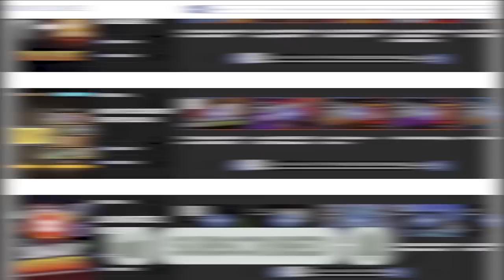THEY HAVE A COOLDOWN FOR EVERYTHING! Holy Paladin Dragonflight PvP Preview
0:00 - Intro
0:39 - General changes
3:05 - Holy changes
5:09 - Recap

Concepts: wow, wow rbgs, rbg comps, dragonflight, wow dragonflight, dragonflight pvp, evoker wow, evoker pvp, devastation evoker, world of warcraft, shadowlands, wow shadowlands, arena, wow pvp, 9.2.5, hotfixes, 9.2.5 pvp,wow best class, wow best pvp class, world of warcraft,wow,battle for azeroth,bfa,shadowlands,wow guide,wow pvp,world of warcraft gameplay,wow 8.3,wow shadowlands,8.3,asmongold,bellulargaming,asmongold tv,bellular,madseasonshow,taliesin and evitel,bellular news,wow bfa,wow arena,wow beginners guide,arena pvp,wow 3v3 arena,wow 2v2 arena,wow pvp guide,bgs,xaryu,venruki,pikaboo,whaazz,dalaran gaming,esfand,savix,asmongold reacts,destruction warlock,fire mage,assassination rogue,mistweaver monk,holy paladin,disc priest,demon hunter,shadow priest,arms warrior,windwalker monk,resto druid,resto shaman,unholy death knight,ele shaman,survival hunter,feral druid,ret paladin,balance druid,frost death knight,arcane mage,affliction warlock,beast mastery hunter,demonology warlock,enh shaman,frost mage,fury warrior,holy priest,outlaw rogue,marksmanship hunter,subtlety rogue,wow best class,wow best pvp class,world of warcraft,wow,shadowlands,wow guide,wow pvp,wow shadowlands,asmongold,wow arena,arena pvp,wow 3v3 arena,wow 2v2 arena,wow pvp guide,bgs,wowhead,holy paladin,shadowlands tier list,shadowlands caster tier list,wow tier list,pvp tier list,shadowlands pvp,shadowlands classes,best shadowlands class,shadowlands pve,shadowlands healer tier list,best shadowlands healer, shadowlands melee tier list, melee tier list,9.0,sinful gladiator,gladiator,duelist,rival,challenger,combatant,lfg,looking for group,group finder,solo queue